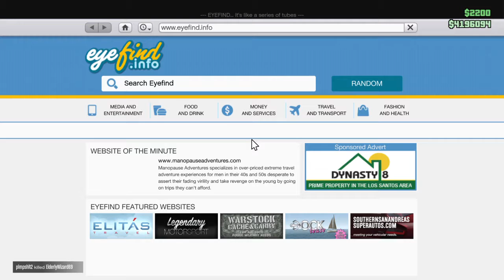Grand Theft Auto V_part14